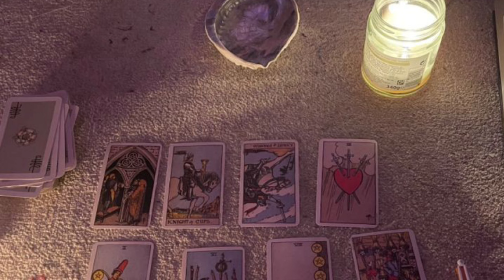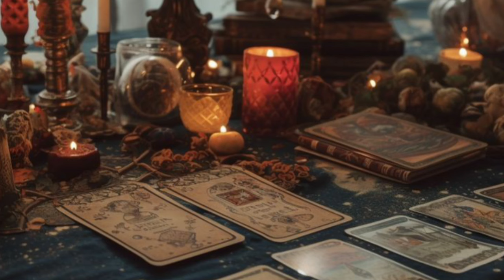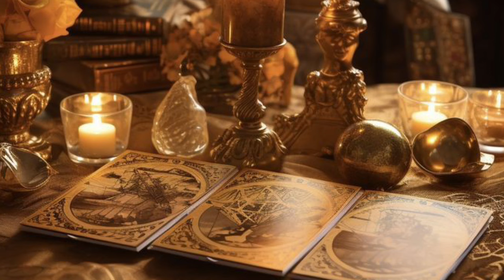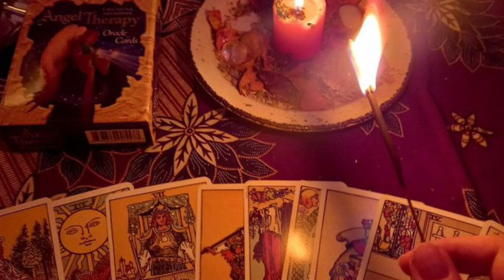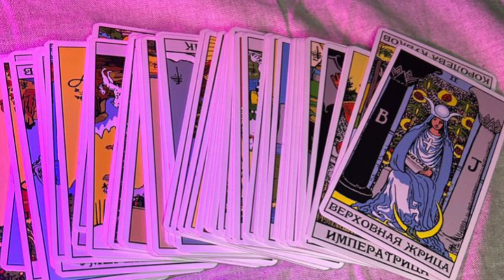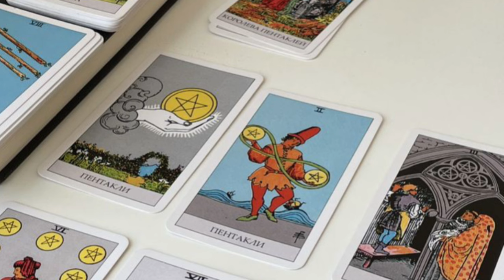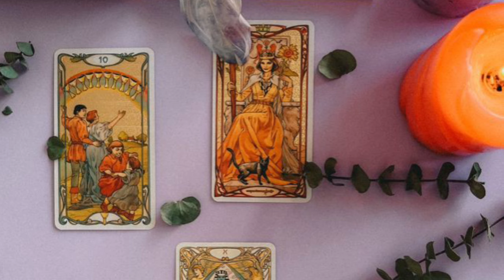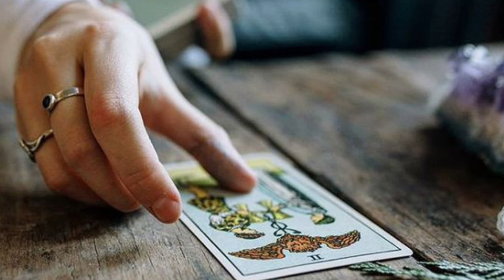Tarot card reading hindi | चुने एक मूर्ति और आपके भाग्य में क्या लिखा है जो फरवरी में जरूर मिलेगा